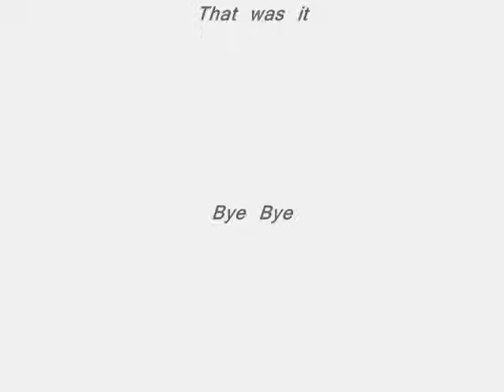Musical Animals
Funny pictures whit music. And all about animals. If something is bad say the worst...